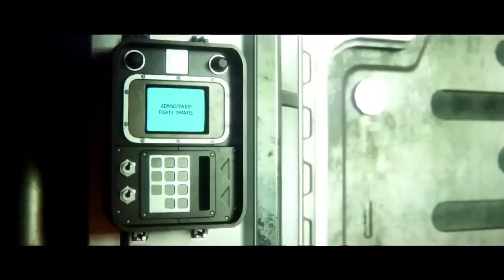Alien Isolation - Survivor Mode Trailer [HD]